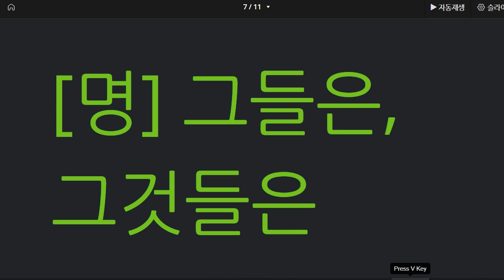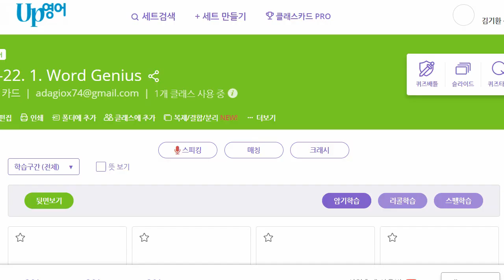전근우 2021 09 24 기초회화 성취도 60